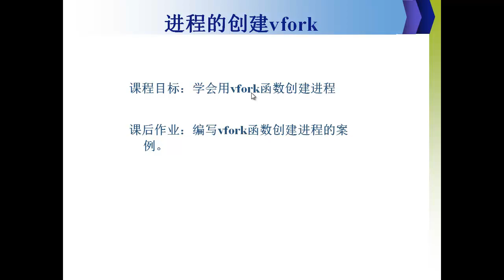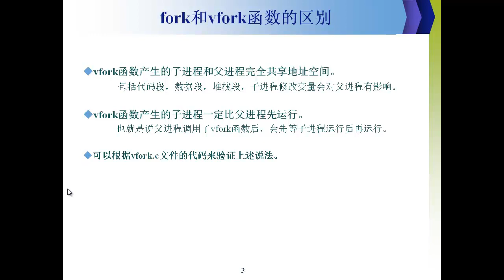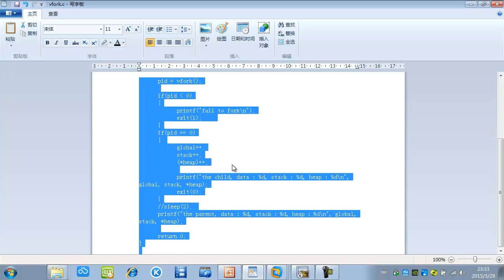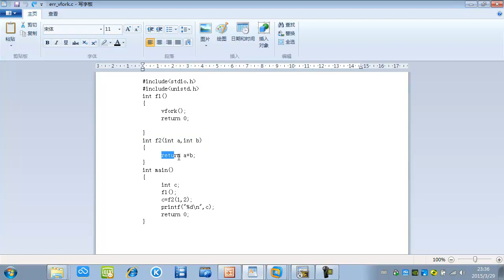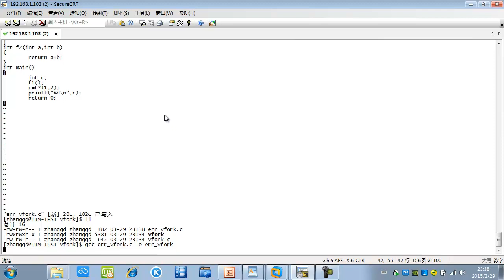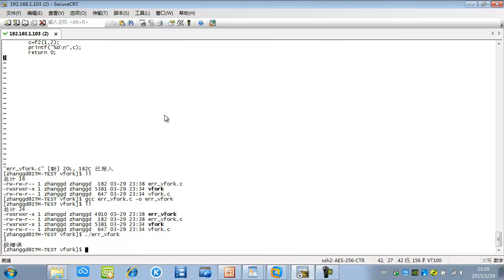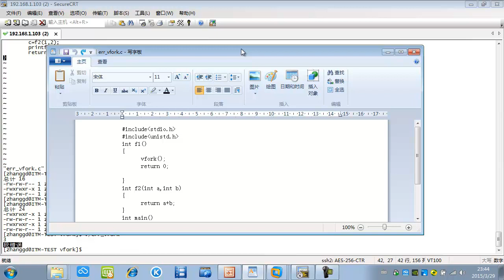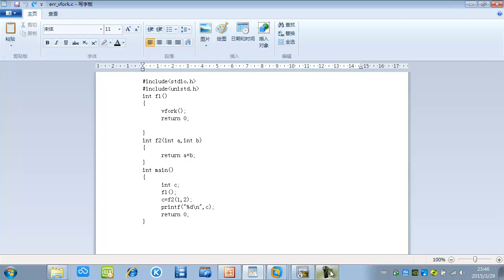linux进程概述3 进程的创建vfork